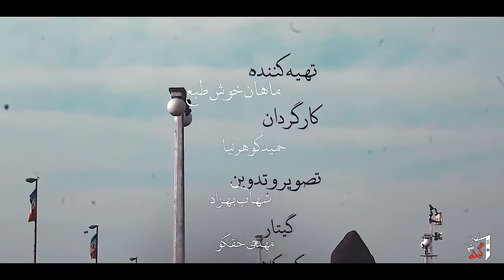(موزیک ویدیو میدان مالاـ حمید گوهرنیا(انزلی شهر عشق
موزیک ویدیو میدان مالا ـ گروه تلار
کارگردان: حمید گوهرنیا
تهیه کننده :ماهان خوش طبع
تصویر و تدوین: شهاب بهزاد
آهنگساز و ترانه سرا: حمید گوهرنیا
تنظیم: تلار بند
میکس و مستر: ماهان خوش طبع
سینتی سایزر: پویا میرزایی
کلارینت و دودوک: میلاد کوچکی نژاد
گیتار: حقگو
ضبط در استودیو کیهانی
ناظر ضبط: علی کیهانی